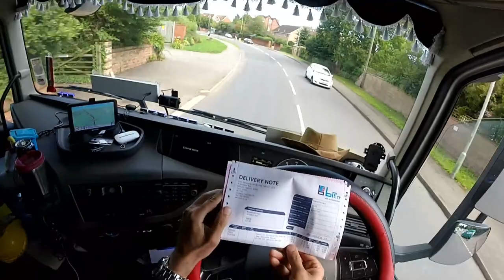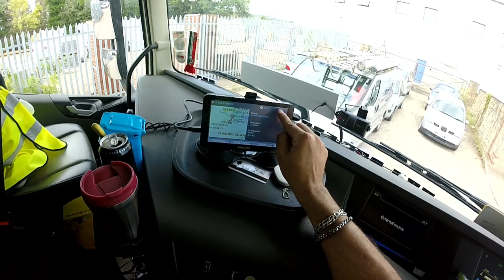CARGA EM CIMA VAMOS RUMO AO CLIENTE